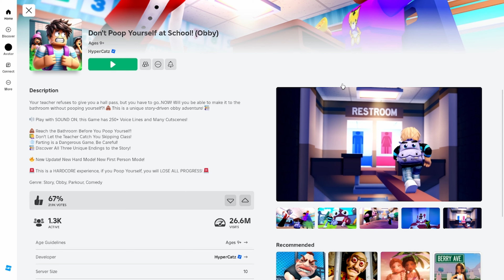Roblox Don't Poop Yourself In School